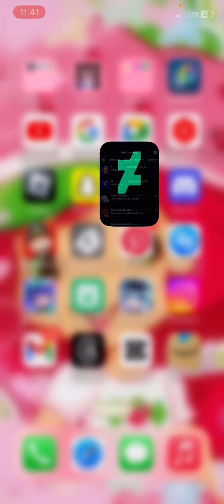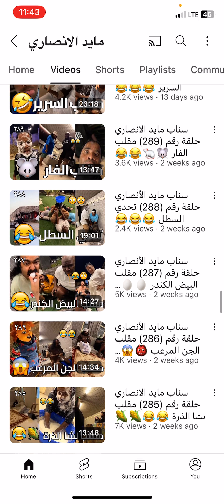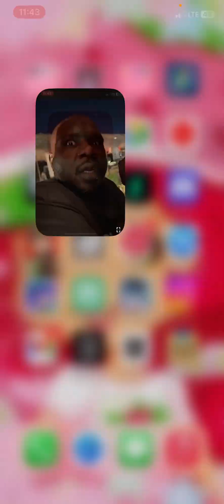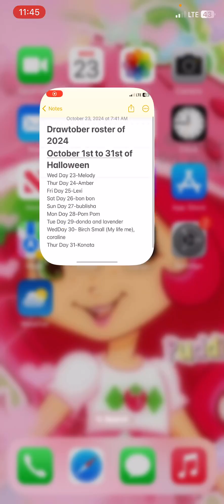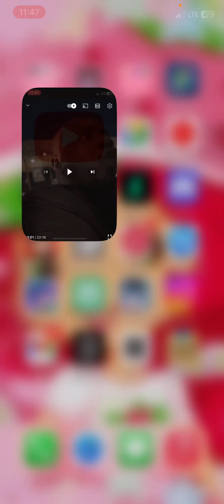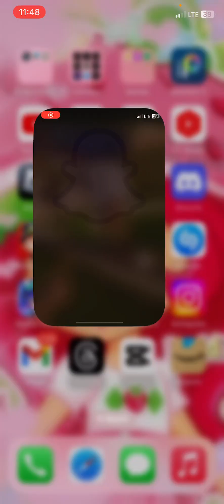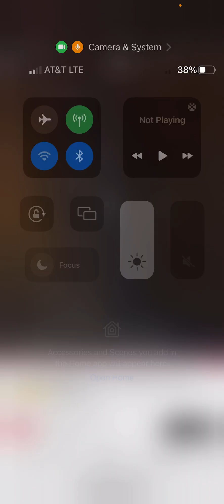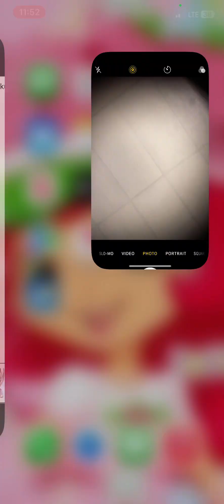Embarrassment part 76